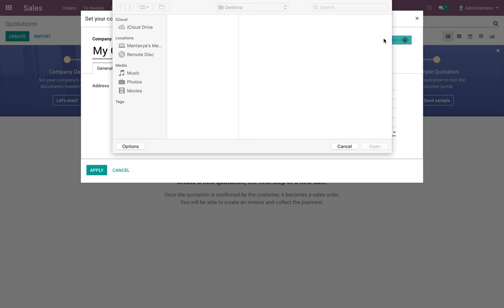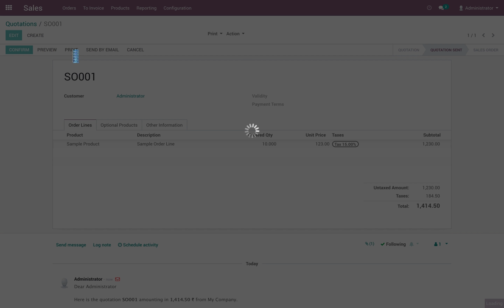Setup the sales application, create a first quotation | Odoo Sale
Setup the sales application, create a first quotation